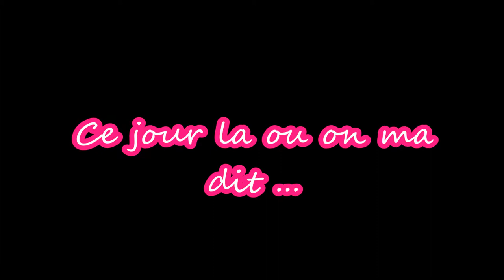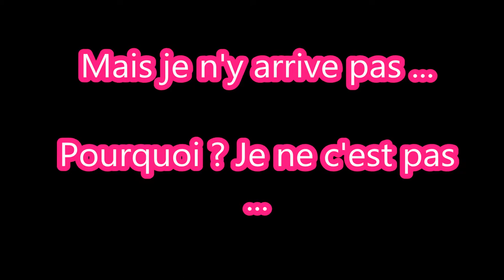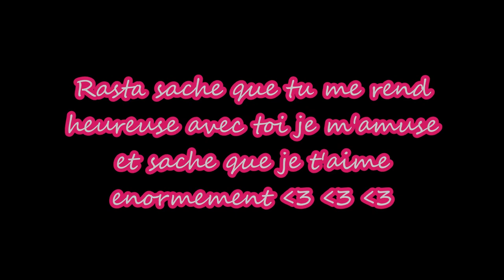Rasta des chardons n°2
Heureuse proprietaire grace a ma caotch encore merci a toi debo de m'avoir vendu cette perle rare